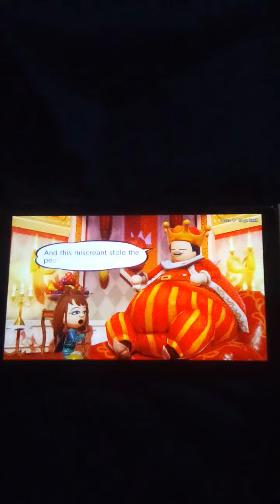My Adventures in Miitopia Episode 6: Long Live The King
Our Heroes Encounter King Snorlax Of Greenhorne But The King Is Oblivious To What Dark Angel Has In Store For Him...